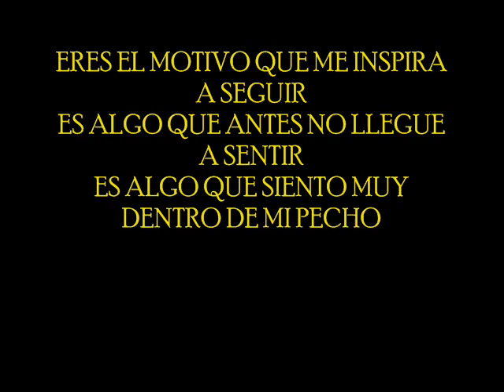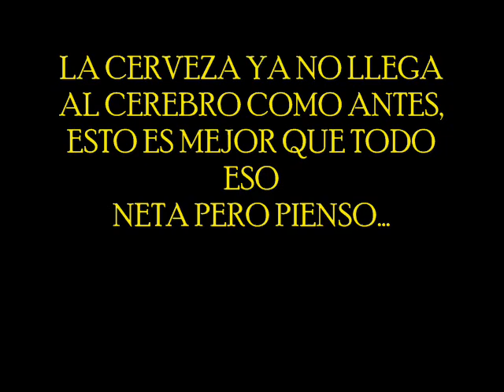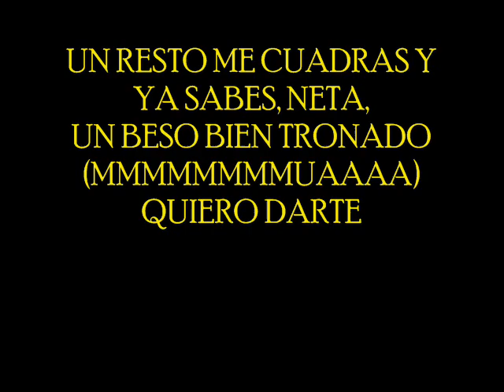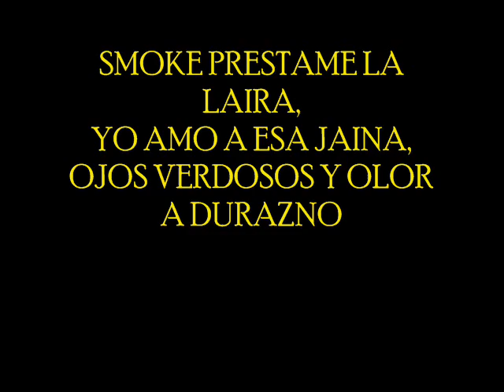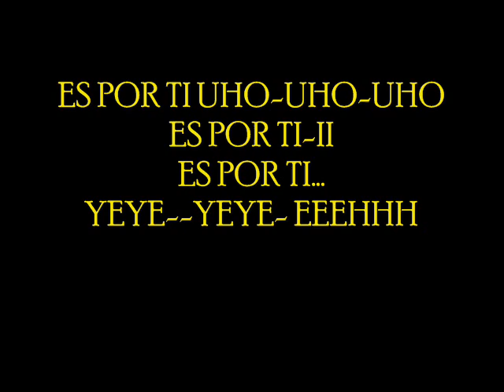Lingo M Es Por Ti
POR OMZ QUINTERO